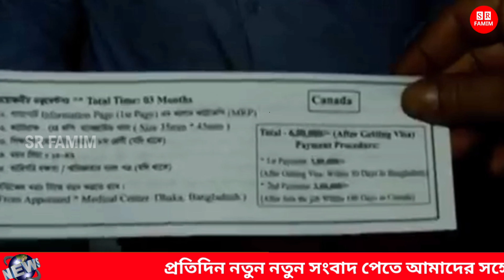৩০ লাখ টাকা দিয়েও! ২ ভাই দালালের খপ্পরে যেতে পারছে না ইতালি! আল্লাহ গো কপাল পোড়া প্রবাসীদের কি হবে